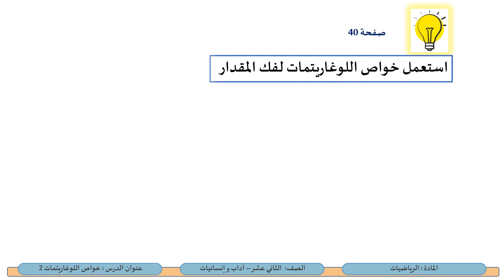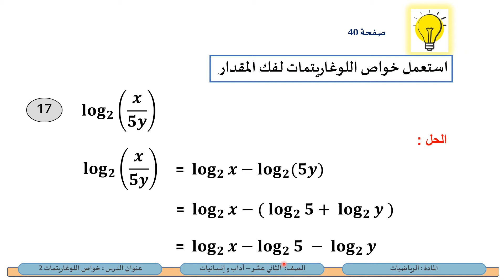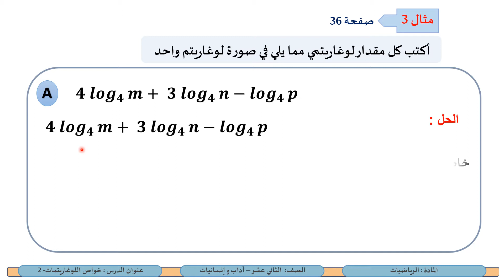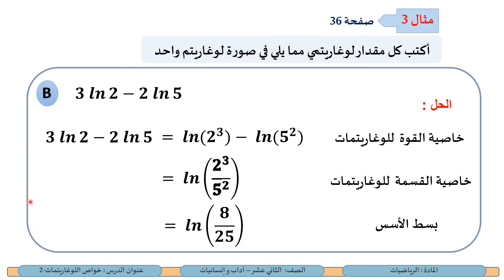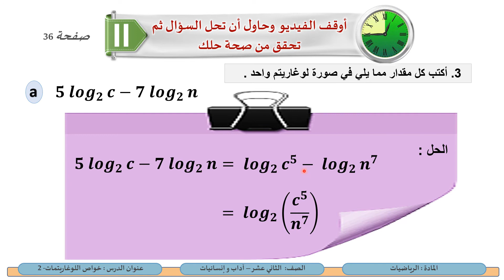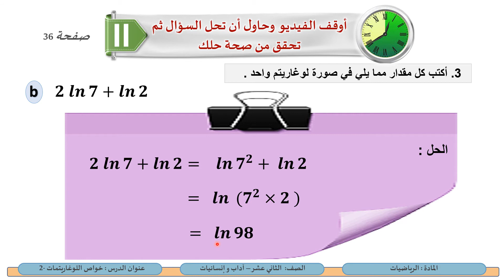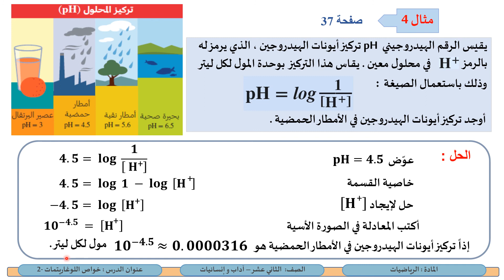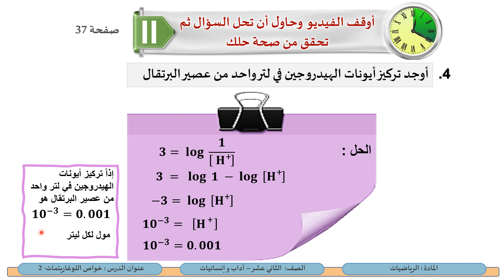الصف الثاني عشر المسار الأدبي الرياضيات خواص اللوغاريتمات 2